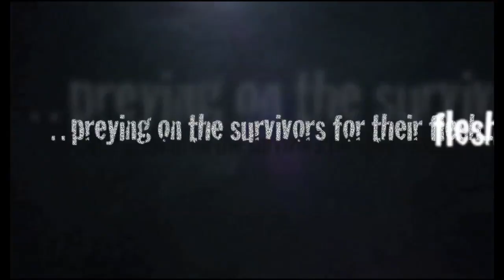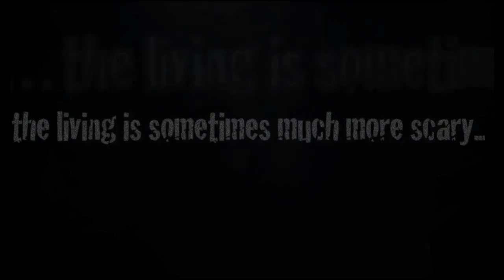Xombies 3D (2011) - Trailer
Trailer for the first film ever to be shot in Green/Magenta 3D IN NORWAY about zombies, from 2011.
Written/Directed by: Johnny Markussen